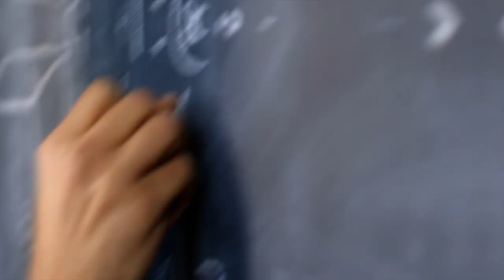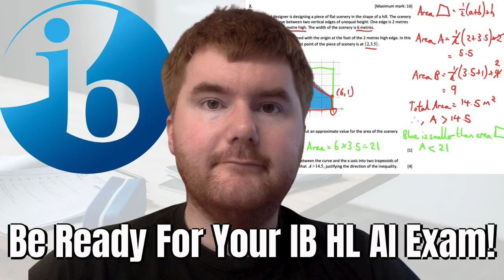Start a Math Youtube Channel in 2025 By Doing This!